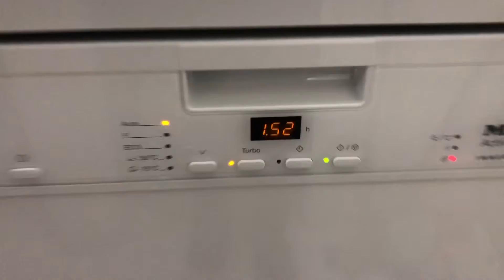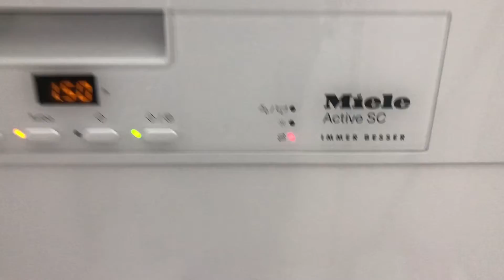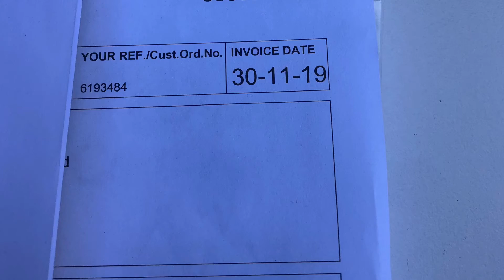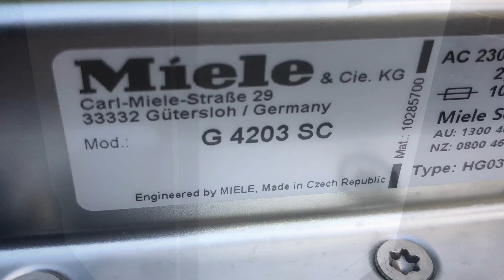Miele G 4203 SC dishwasher